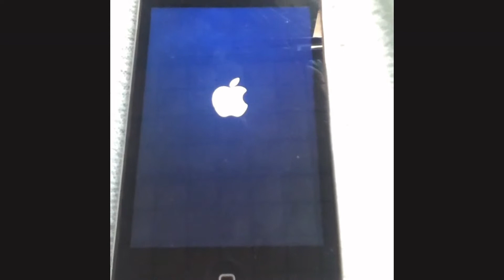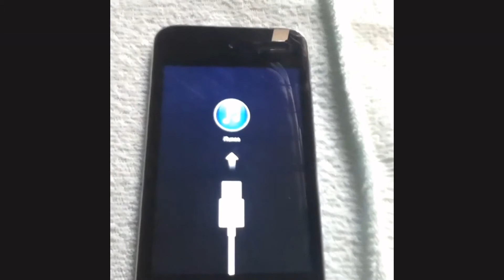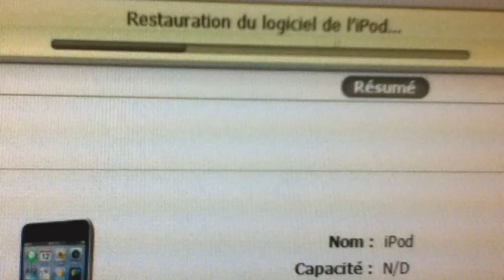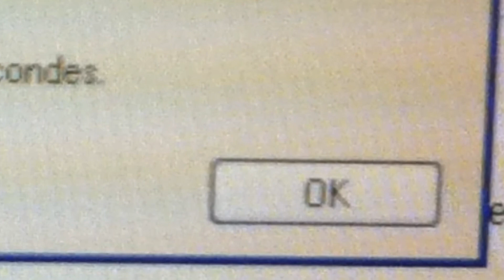commet débloquer son iPhone 4s.......6, iPad et iPod touch bloqué